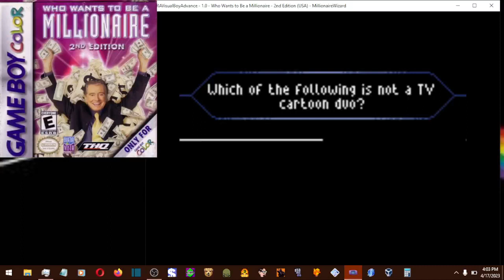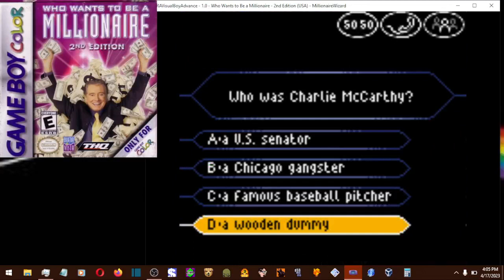Who Wants to Be a Millionaire 2nd Edition GBC John Carpenter Game #99